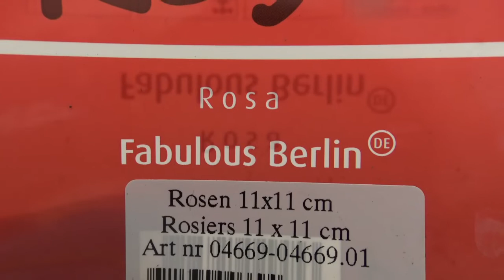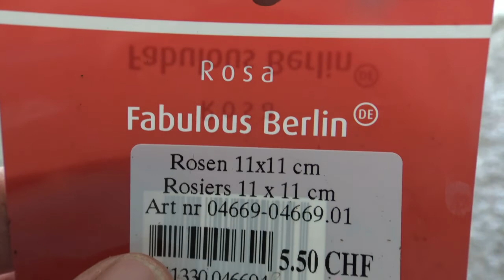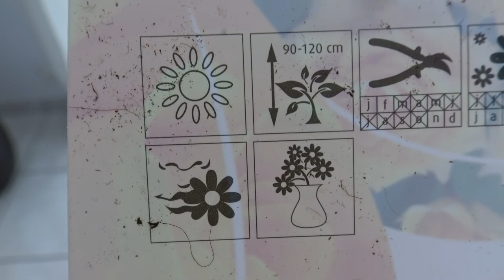Balkongarten 2019 T1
Blumen Ende März auf den Balkon Pflanzen